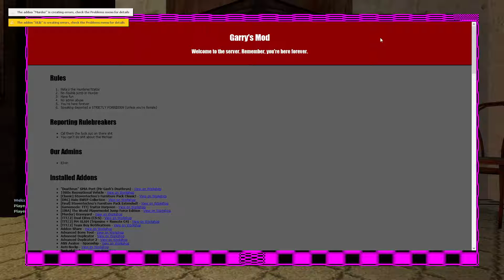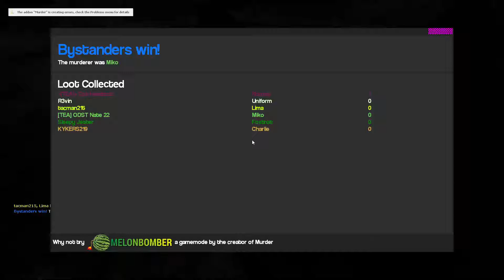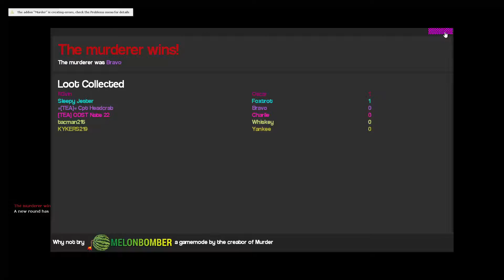Gmod Murder #9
Old and New Blood Clash in the Clue House.